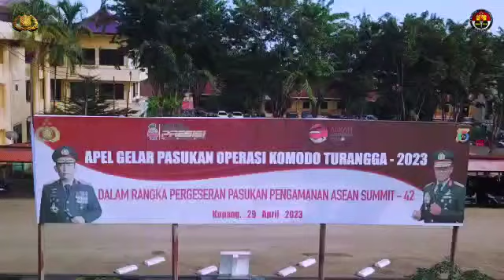Polri Siap Mengamankan Agenda Internasional KTT ASEAN 2023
Video dari SAIBUMI